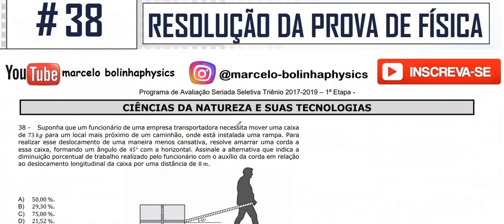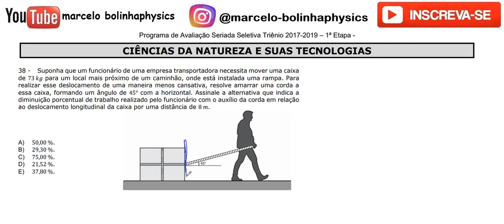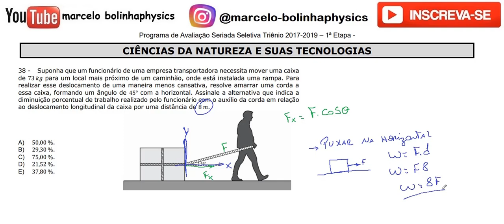Resolução da prova de FÍSICA – UFMS/PASSE 1ª ETAPA – 2017/2019 – Questão:38.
38 - Suponha que um funcionário de uma empresa transportadora necessita mover uma caixa de 73 𝑘𝑔 para um local mais próximo de um caminhão, onde está instalada uma rampa. Para realizar esse deslocamento de uma maneira menos cansativa, resolve amarrar uma corda a essa caixa, formando um ângulo de 45° com a horizontal. Assinale a alternativa que indica a diminuição porcentual de trabalho realizado pelo funcionário com o auxílio da corda em relação ao deslocamento longitudinal da caixa por uma distância de 8 𝑚.
A) 50,00 %.
B) 29,30 %.
C) 75,00 %.
D) 21,52 %.
E) 37,80 %.